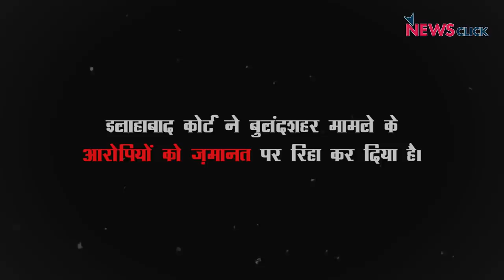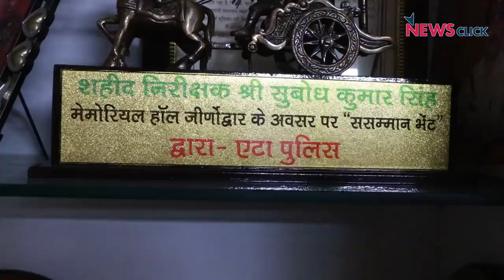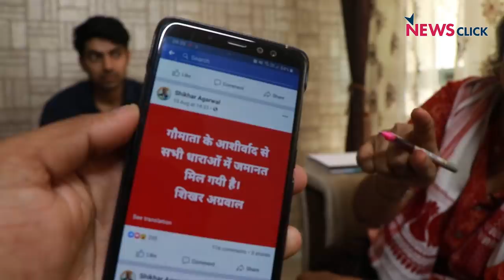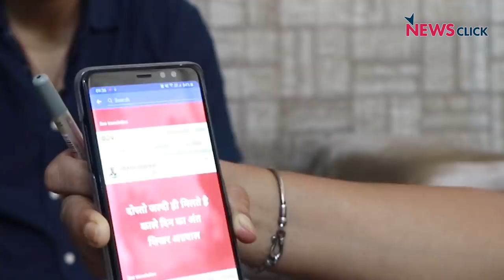बुलंदशहरः शहीद इंस्पेक्टर सुबोध के हत्यारों को बचाने के पीछे कौन?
बुलंदशहर हिंसा के आरोपियों की जमानत और जमानत के बाद आरोपियों के स्वागत पर इंस्पेक्टर सुबोध कुमार सिंह के परिवार ने गम्भीर सवाल उठाये हैं  पर उत्तर प्रदेश सरकार लगातार उनके सवालों को अनदेखा कर रही है। देखिये वरिष्ठ पत्रकार भाषा सिंह की ग्राउंड रिपोर्ट।